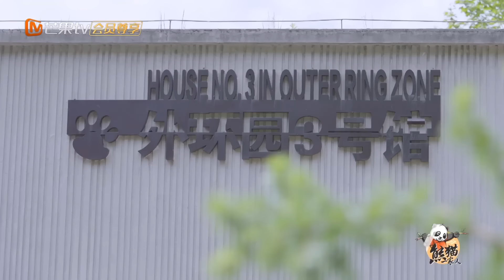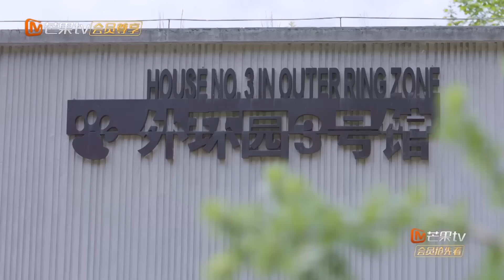FULL｜优悠举手求投喂萌爆了 金山崽“竹杆舞”超热辣｜《熊猫一家人Panda‘s Family》｜EXTRA 09｜MangoTV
简介：
全国首档大熊猫饲养员科普纪实节目，节目将诠释“熊猫人”代代相传的无私奉献和刻苦钻研精神，记录6位以大熊猫保护事业为梦想的青年成长之路，以他们的蜕变和成长激励广大年轻人敢于攻坚克难、奔赴理想。